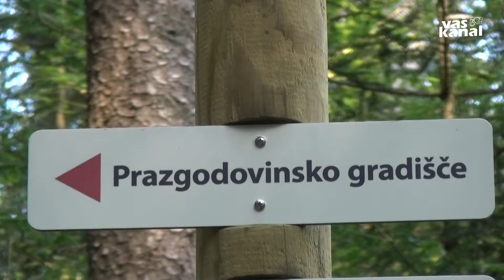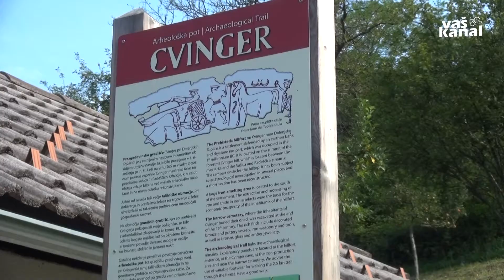Prenovili arheološko pot Cvinger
DOLENJSKE TOPLICE, MENIŠKA VAS - V topliški občini so poleg vseh naravnih in kulturnih danosti ponosni na poltretji kilometer dolgo prenovljeno arheološko pot Cvinger. Popeljala vas bo čez vse pomembnejše dele prazgodovinskega središča.